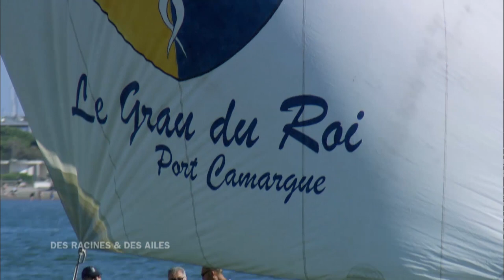Barque catalane : aller où on veut... et savoir d'où on vient !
A Grau-du-Roi dans le Gard, des passionnés font revivre un bateau de pêche traditionnel. La navigation des barques catalanes nécessite un réel apprentissage, mais offre le plaisir de perpétuer une tradition ancestrale.

Extrait de l'émission "Des Racines et Des Ailes : Gardiens des trésors du Gard" diffusée le 27/09/2017.